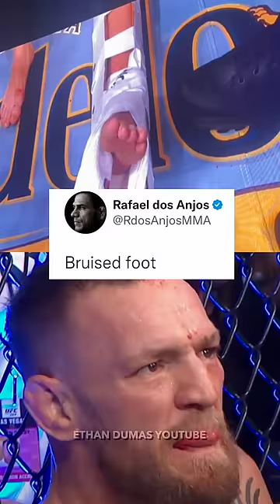The McGregor & dos Anjos Rivalry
In 2015, Conor McGregor openly talked about his goal of becoming the UFC's Featherweight and Lightweight Champion simultaneously. Rafael dos Anjos, Lightweight champion at the time, accepted the challenge. But he didn't appreciate McGregor's attitude. Conor would dismiss Rafael's ability to sell fights to the public, and believed dos Anjos would be an easy victory as well. The rivalry would only intensify after Rafael broke his foot, forcing him to withdraw from their 2016 fight. Almost 7 years later, the rivalry has proved to still be there between them.